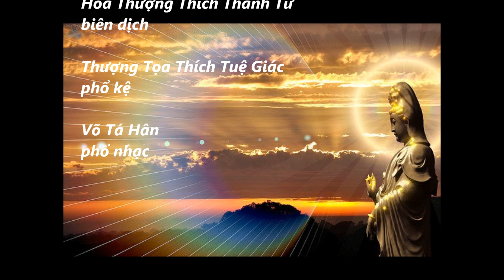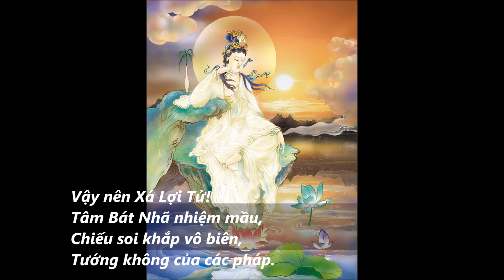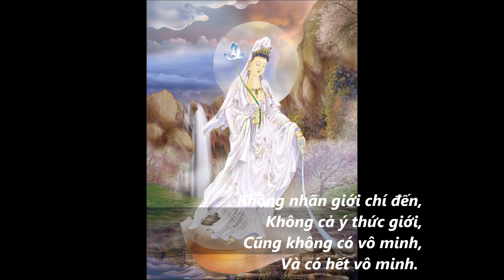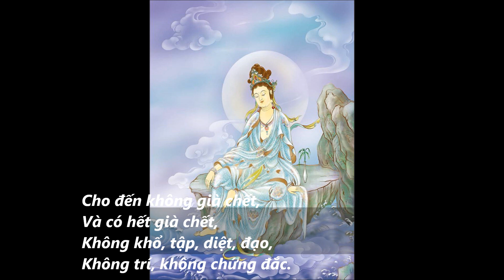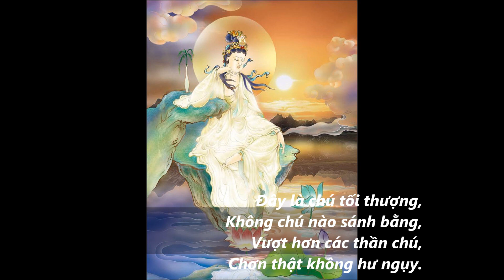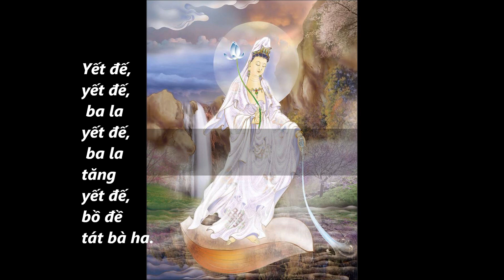BÁT NHÃ TÂM KINH ( nhạc nền + giọng bè ) - Võ Tá Hân phổ nhạc